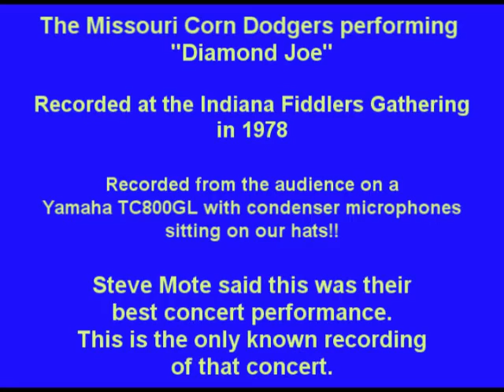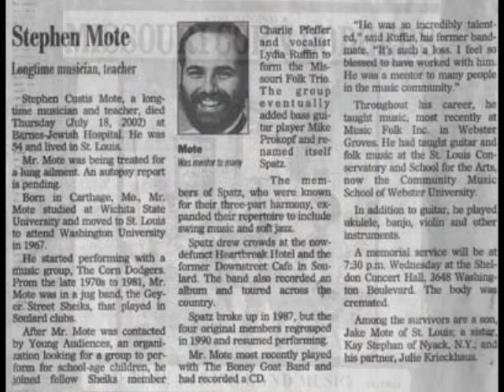Missouri Corn Dodgers - Diamond Joe (Come and Get Me)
This is a historic recording of the Missouri Corn Dodgers performing at the Indiana Fiddlers Gathering in 1978.  This tune is "Diamond Joe".  It has been recorded in various versions by by many artists including Bob Dylan

The audio of this video is 320kbs for concert quality.

Steve Mote told me shortly before he passed away that this was the best concert they every played.  This is the only known recording of the concert and released from my private collection for historical archival purposes.

To get the recording, we sat out in the audience with me in the middle running my trusty Yamaha TC800 portable dolby recorder. Two friends sat some distance on either sid, with condenser mikes perched on their hats.  We got a nearly perfect recording for all to enjoy.